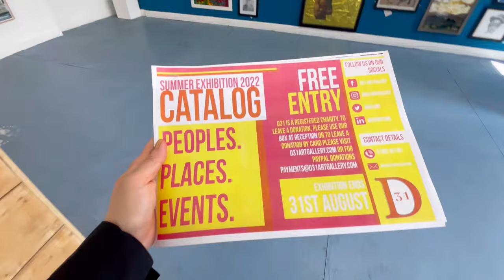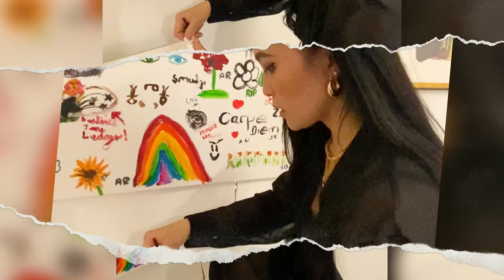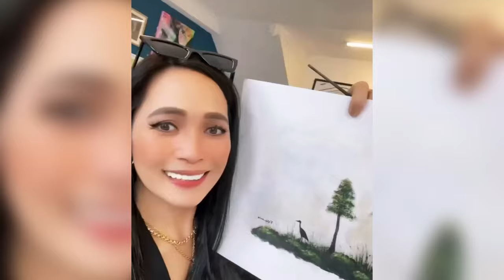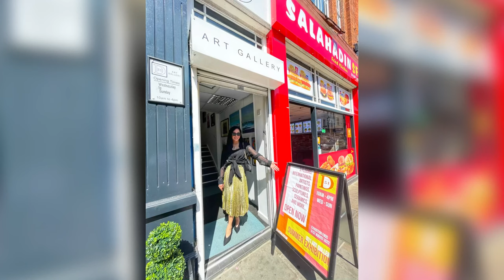Summer Art Exhibition at D31 Art Gallery , Doncaster